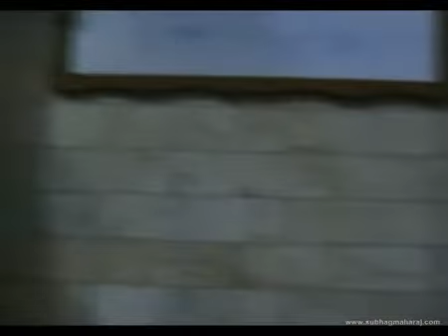Subhag Swami - 2007-1-16 Bhakta ki Suraksha in Gujarat - Part 1